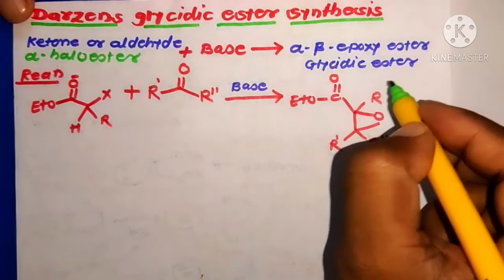Darzens Glycidic Ester Synthesis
Darzens Glycidic Ester Synthesis mechanism and examples
Condensation reactions
alpha Haloester to Glycidic ester synthesis